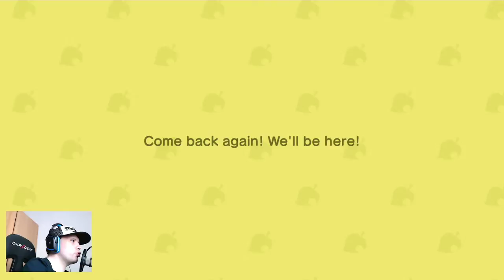Working on the park again- Animal Crossing: New Horizons - Day 108 Part 136